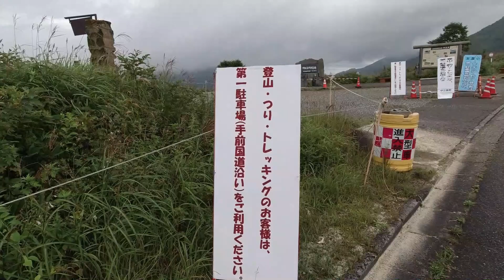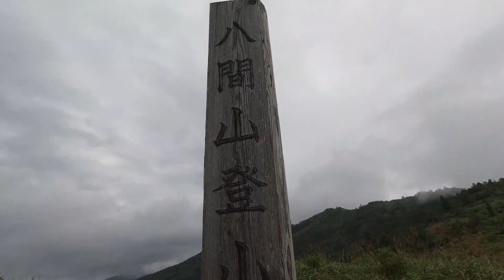八間山（～白砂山） 野反湖 最初からズ～っと稜線！お手軽に最高！ 寿 福慶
群馬県の八ッ場ダムはニュースで有名ですが、そこから40分程度の場所に野反湖があります。そこから登れる八間山（～白砂山）。お手軽に最高の稜線です。

普通、登山と言えば一般的には、樹林帯を2時間とか頑張ってあるき、ご褒美のように稜線が待っていますが、ここは違います。
一歩目からすでに稜線！？
散歩で行けるレベルの5分ほどの登りでもう完全に稜線のみを楽しめます！

危険箇所も無いため夏、特に秋にとてもオススメの山です。

近くには尻焼温泉（河が温泉になっている露天風呂（無料・混浴））もあります。

冬場は自動車道野反湖ルートは閉鎖されてしまいますが、GW明けの再開時にはこれまたグッドな雪山が楽しめます。